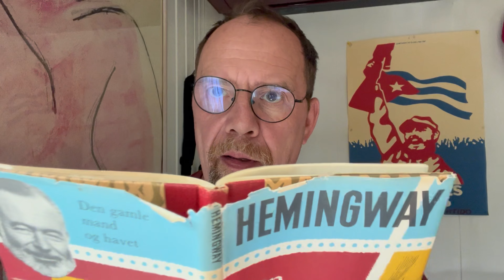4. Den gamle mand og havet. Lydbog, oplæsning, højtlæsning, historie.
Den gamle mand og havet af Ernest Hemingway, højtlæsning, godnathistorie, oplæsning, afslapning.